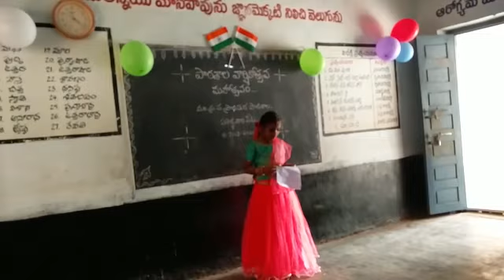8 March 2020